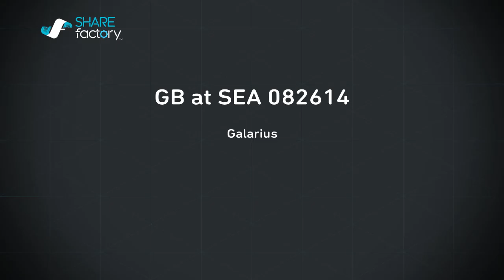Madden NFL 15-Green bay Packers at Seattle Seahawks(week 1)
playing solely as the beast in player mode